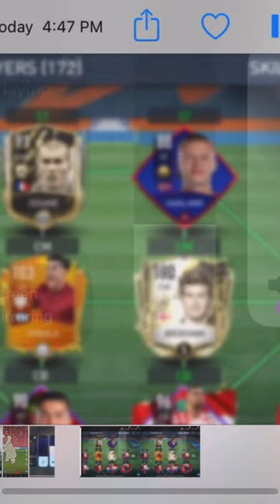Mbappe messi al sheeb s questsquio ney mar